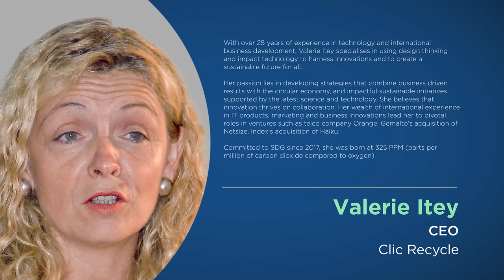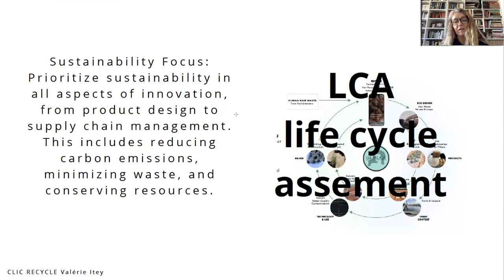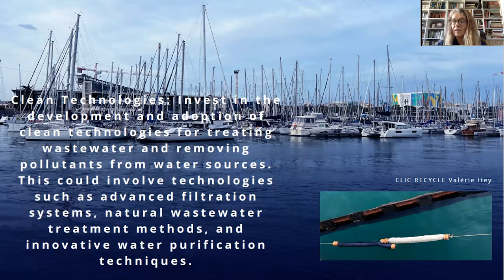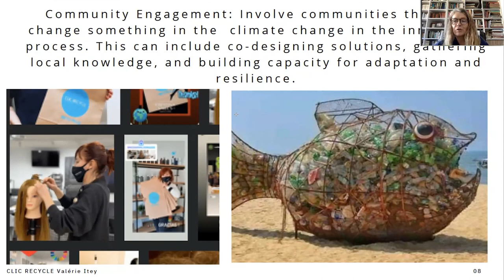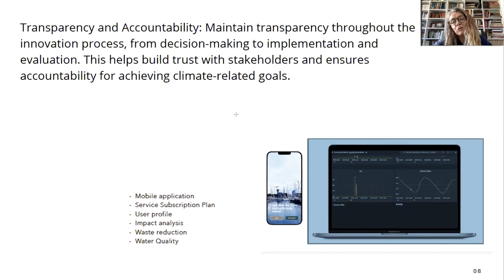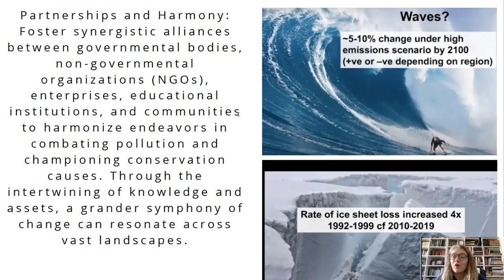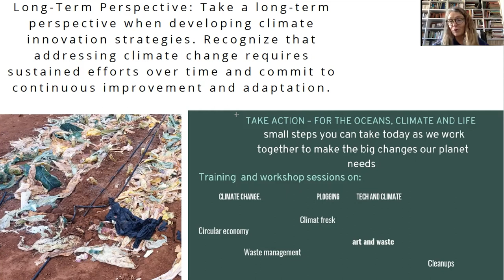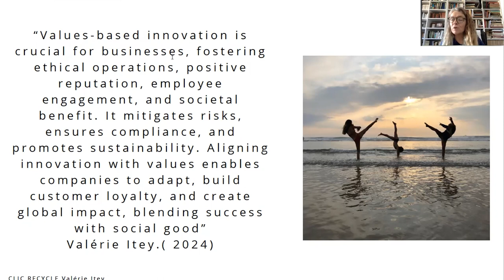Values-based Innovation for Climate Change and Caring for Water | Valerie Itey | THRIVE Webinar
Valerie Itey shows how values-based innovation can be a valuable tool for guiding climate change solutions that  mitigate the impacts of climate change while promoting social and environmental justice.

With over 25 years of experience in technology and international business development, Valerie specialises in using design thinking and impact technology to harness innovations and to create a sustainable future for all.

Her passion lies in developing strategies that combine business driven results with the circular economy, and impactful sustainable initiatives supported by the latest science and technology. She believes that innovation thrives on collaboration. Her wealth of international experience in IT products, marketing and business innovations lead her to pivotal roles in ventures such as telco company Orange, Gemalto's acquisition of Netsize, Index's acquisition of Haiku.

Committed to SDG since 2017, she was born at 325 PPM (parts per million of carbon dioxide compared to oxygen).

This presentation was from the April 2024 THRIVE Webinar. In our webinars, we gather experts on the issues that affect our world and give you the chance to discuss with them about how to make a thrivable future for all.